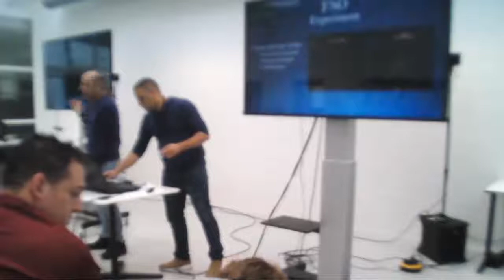Kobi Gozlan, Ariel University, 2nd PocketQube Workshop